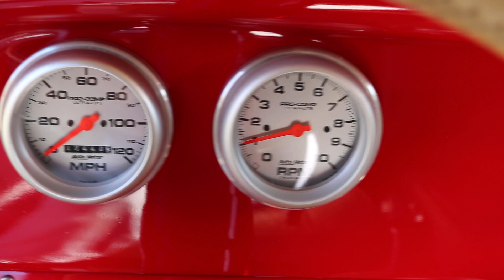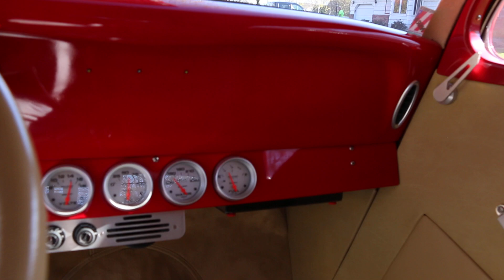1933 Ford Coupe For Sale Outlaw Body and Chassis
1933 Ford Coupe For Sale
Outlaw Body and Chassis
Built by a Engineer
Big Block
5 Speed Manual
Air Conditioning
Custom Build Door Panels
Hand Built Hood Hinges(Opens Both Ways)
Forged Wheels
Ford 9 Inch Rear
Aluminum Radiator with Electric Fans
Leather Bucket Seats
Custom Dragon Shifter with Hand Made Shaft
Willwood Disk Brakes
Power Windows
High-End Build Ready to Enjoy